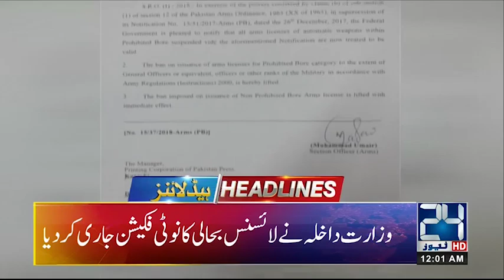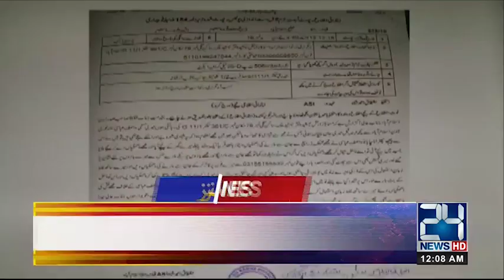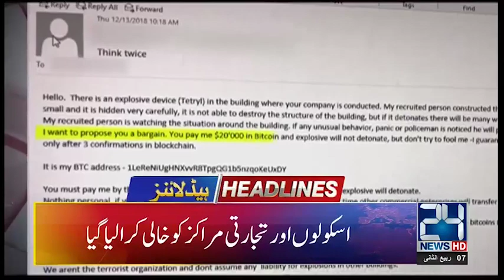News Headlines | 12:00 AM | 15 Dec 2018 | 24 News HD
24 News HD is one of the leading news channels of Pakistan bringing you the latest current affairs from Pakistan and around the world.